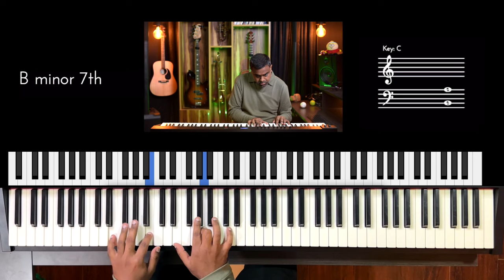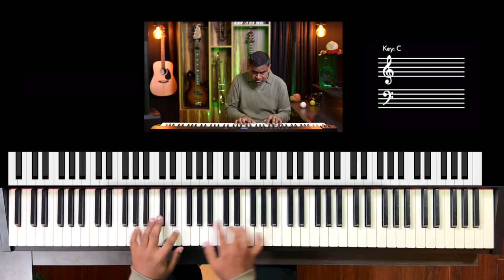Riff #3212 - Jason Zac